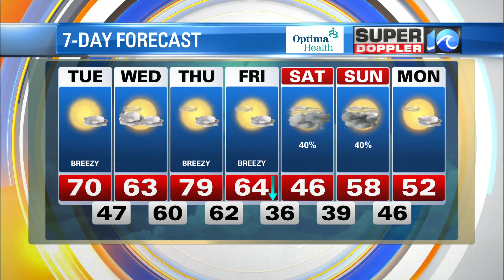WAVY Weather Midday Update | February 21, 2023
Super Doppler 10 Meteorologist Steve Fundaro has the latest weather forecast for the Hampton Roads viewing area.